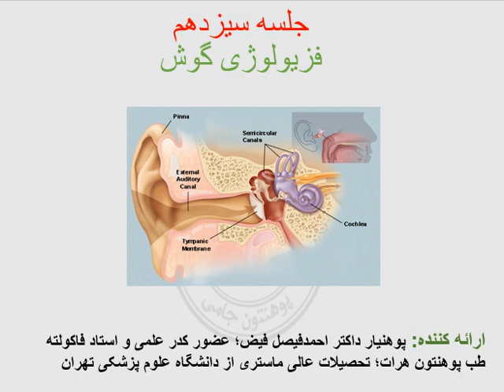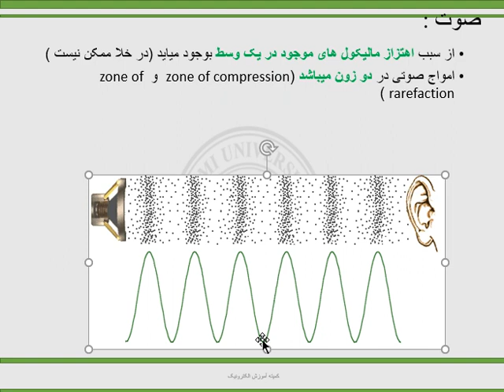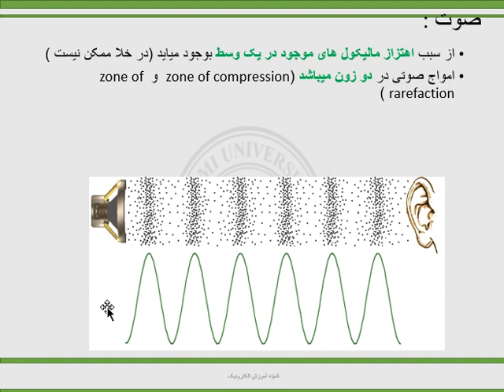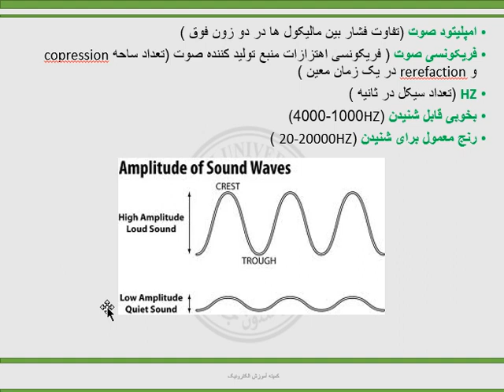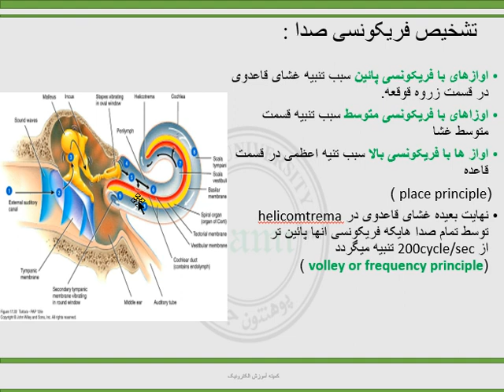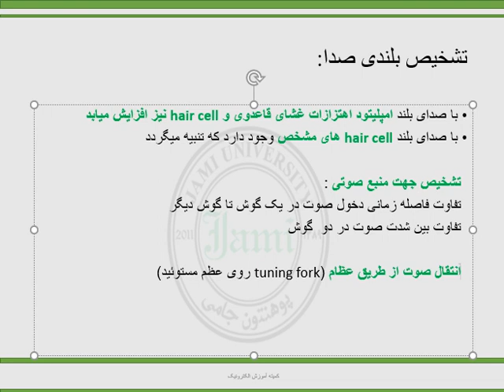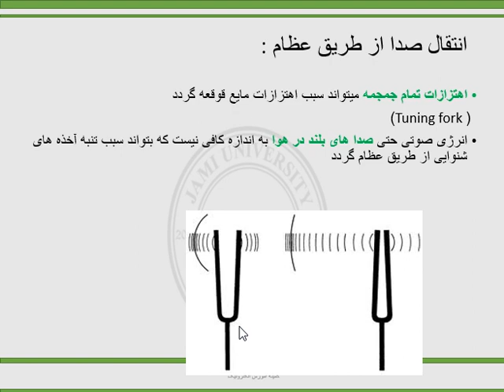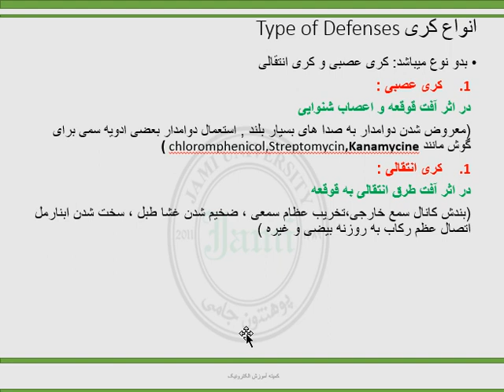phy sem6 session 13